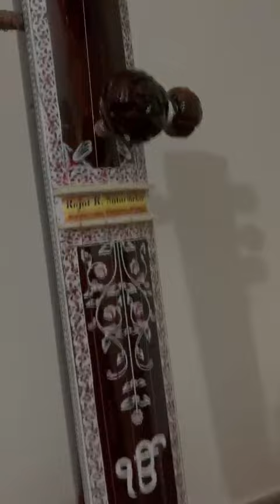Punjab customer was happy after seeing my tanpura made by Rajat Satarmekar from miraj no 9730311044